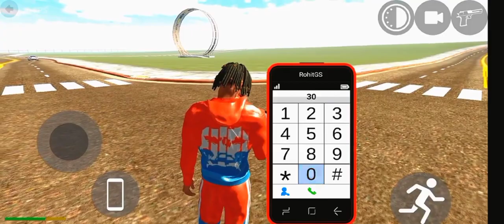Build New Airport🏤 In Indian Bikes Driving 3D🥰 RGS Tool Secret Cheat Codes😱 Ibd3d New Update🤩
video queries -

3d game indian bike
bike numbers
bike numbers
gta 5
V
number bike
techno blaze
techno gamerz
techno gamerz
techno gaming
techno
gameplay
legend Gamer
Indian bike 3d
legend gaming
igs gamer
indian bike
indian bike 3d
igs gaming